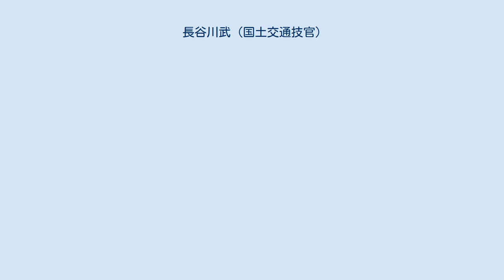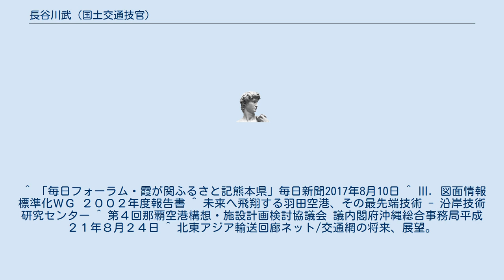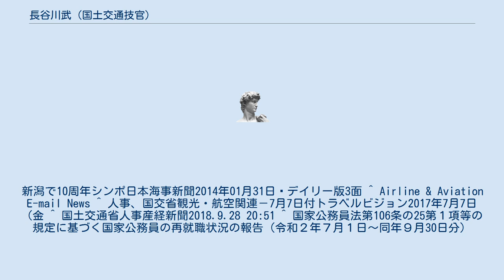長谷川武 (国土交通技官)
長谷川 武（はせがわ たけし）は、日本の国土交通技官。
港湾空港技術研究所特別研究主幹、国土交通省航空保安大学校長を経て、空港施設顧問。
 熊本県立熊本高等学校を経て、熊本大学工学部土木工学科卒業後、1984年運輸省入省。
国土交通省航空局飛行場部建設課空港安全技術企画官や、国土交通省東京航空局東京空港事務所次長、国土交通省航空局空港部計画課空港計画企画官、国土交通省総合政策局参事官、国土交通省航空局航空ネットワーク部空港施設課長、国土交通省航空局航空ネットワーク部空港計画課長等を経て、2017年海上・港湾・航空技術研究所港湾空港技術研究所特別研究主幹。
2018年国土交通省航空保安大学校長。
2020年空港施設顧問。
 ^ 「毎日フォーラム・霞が関ふるさと記熊本県」毎日新聞2017年8月10日 ^ Ⅲ．図面情報標準化ＷＧ ２００２年度報告書 ^ 未来へ飛翔する羽田空港、その最先端技術 - 沿岸技術研究センター ^ 第４回那覇空港構想・施設計画検討協議会 議内閣府沖縄総合事務局平成２１年８月２４日 ^ 北東アジア輸送回廊ネット/交通網の将来、展望。
新潟で10周年シンポ日本海事新聞2014年01月31日 デイリー版3面 ^ Airline & Aviation E-mail News ^ 人事、国交省観光・航空関連－7月7日付トラベルビジョン2017年7月7日（金 ^ 国土交通省人事産経新聞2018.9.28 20:51 ^ 国家公務員法第106条の25第１項等の規定に基づく国家公務員の再就職状況の報告（令和２年７月１日～同年９月30日分）